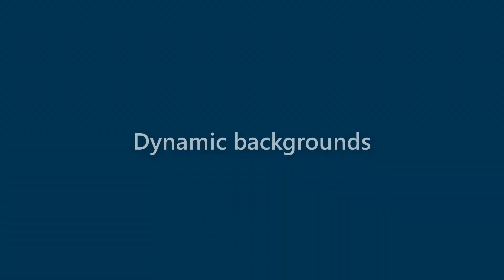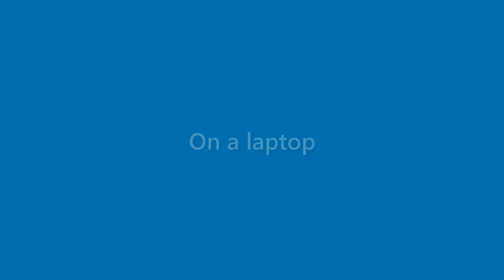Fredrick Taylor - appearance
Name Look - Fredrick Taylor - appearance. In this video we present "Fredrick Taylor" name look and feel in various scenarios.
This video will cover:
How does "Fredrick Taylor" look as a personal letterhead?
How does "Fredrick Taylor" look on a business card?
How does "Fredrick Taylor" look on a computer/laptop screen?
How does "Fredrick Taylor" look with different background colors?
How does "Fredrick Taylor" look with various fonts?